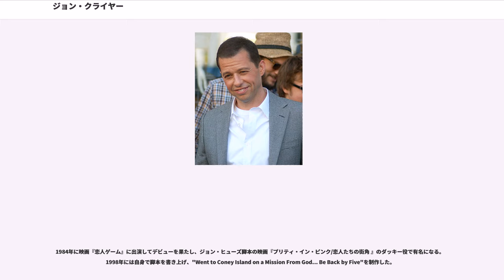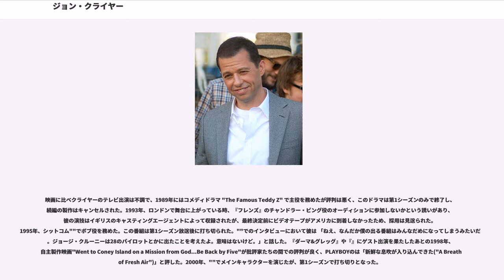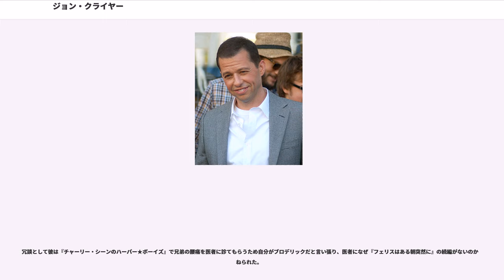ジョン・クライヤー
ジョン・クライヤー(Jonathan Niven "Jon" Cryer, 1965年4月16日 - )はアメリカ合衆国の俳優・脚本家・映画プロデューサー。

1984年に映画『恋人ゲーム』に出演してデビューを果たし、ジョン・ヒューズ脚本の映画『プリティ・イン・ピンク/恋人たちの街角 』のダッキー役で有名になる。1998年には自身で脚本を書き上げ、"Went to Coney Island on a Mission From God... Be Back by Five"を制作した。

映画では有名な作品に出演したこともあるが、テレビでは成功していたとは言い難く、"The Famous Teddy Z"、"Partners"、"The Trouble with Normal"など出演していた番組で長く続いたものはなかった。しかし、2003年から放映されているCBSの『チャーリー・シーンのハーパー★ボーイズ』で、主演のチャーリー・シーンと対照的な役柄のアラン・ハーパー役にキャスティングされ、プライムタイム・エミー賞助演男優賞（コメディ部門）に3度ノミネートされた。
クライヤーはよく俳優のマシュー・ブロデリックと間違えられることでも知られている（後述）。

母は俳優・歌手のグレッチェン・クライヤー（旧姓：カイガー） ()、父は俳優・歌手・プロデューサーのディヴッド・クライヤーで、ロビンとシェリーの二人の姉妹がいる。

クライヤーは12歳のときに俳優を志した。これを聞いた母親は、息子には俳優以外の選択肢も必要ではないかと考え、「配管工も悪くない職業よ」と冗談を言った。10代のころにクライヤーは、俳優養成のためのサマーキャンプであるステージドア・マナー()に夏休みの間何度か参加している。1983年にニューヨーク市立ブロンクス科学高校 ()を卒業した。

1984年、当時19歳だったクライヤーは、ロマンティック・コメディ映画『恋人ゲーム』の主演チャールズ・カミングス役でデビューを飾った。その後テレビ映画で何本か脇役を務め、ジョン・ヒューズの映画『プリティ・イン・ピンク/恋人たちの街角』のフィル・"ダッキー"・デール役で脚光を浴びる。当時は世界中のティーンエイジャーの少女が電話をかけてきて、金切り声や笑い声を留守番電話に残していった、とクライヤーの母はデイリーニューズのインタビューで語っている。この作品のヒットで有名になり、1987年に『スーパーマンIV 最強の敵』で悪役レニー・ルーサーを演じた。1991年、 ジム・エイブラハムズのコメディ映画『ホット・ショット』でチャーリー・シーンと共演し、このときの評価は良かった。クライヤーはブラット・パック俳優の一人とされることが多い。2009年に行われた でのインタビューによると、クライヤーはブラット・パック映画とされる『セント・エルモス・ファイアー』のオーディションを受けたことがあるが、落選した。

映画に比べクライヤーのテレビ出演は不調で、1989年にはコメディドラマ "The Famous Teddy Z" で主役を務めたが評判は悪く、このドラマは第1シーズンのみで終了し、続編の製作はキャンセルされた。1993年、ロンドンで舞台に上がっている時、『フレンズ』のチャンドラー・ビング役のオーディションに参加しないかという誘いがあり、彼の演技はイギリスのキャスティングエージェントによって収録されたが、最終決定前にビデオテープがアメリカに到着しなかったため、採用は見送られた。1995年、シットコム""でボブ役を務めた。この番組は第1シーズン放送後に打ち切られた。""でのインタビューにおいて彼は 「ねえ、なんだか僕の出る番組はみんなだめになってしまうみたいだね。ジョージ・クルーニーは28のパイロットとかに出たことを考えたよ。意味はないけど。」と話した。『ダーマ&グレッグ』や『』にゲスト出演を果たしたあとの1998年、自主製作映画"Went to Coney Island on a Mission from God...Be Back by Five"が批評家たちの間での評判が良く、PLAYBOYのは「新鮮な息吹が入り込んできた("A Breath of Fresh Air")」と評した。2000年、""でメインキャラクターを演じたが、第1シーズンで打ち切りとなった。

2003年、クライヤーは『チャーリー・...